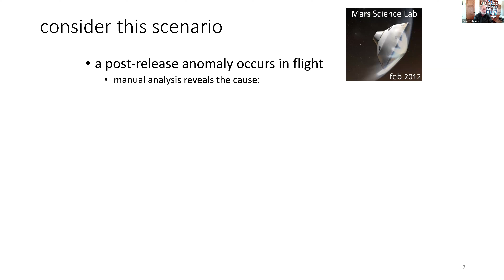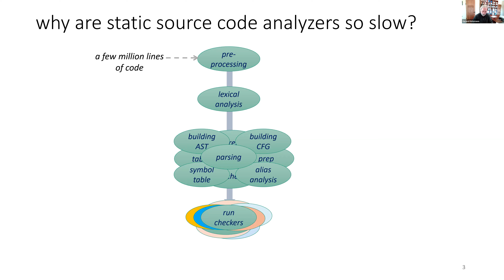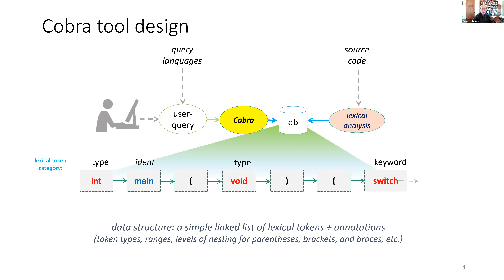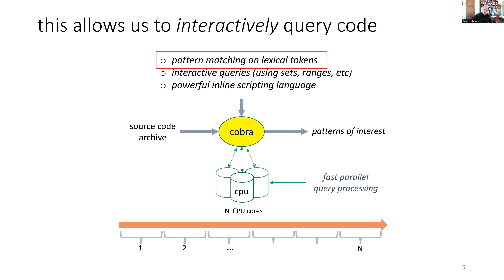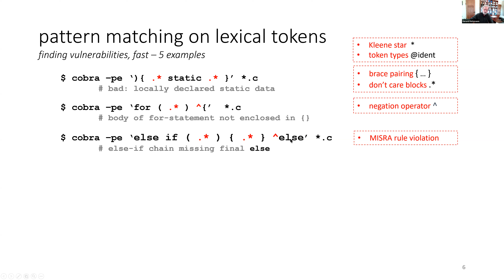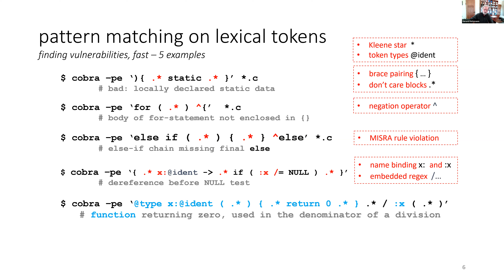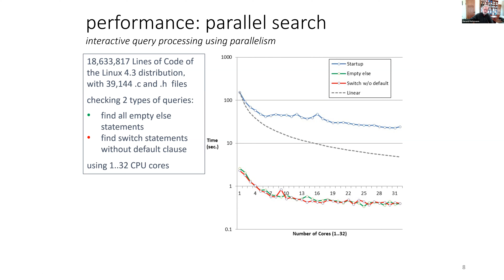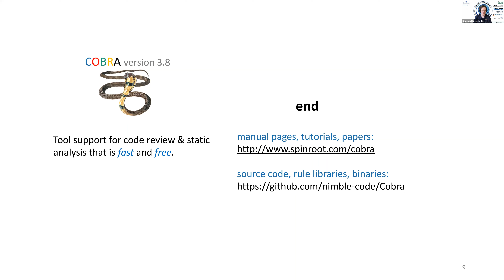FSW 2022: Interactive Code Analysis with Cobra - Gerard J. Holzmann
Gerard J. Holzmann (Nimble Research) presents Interactive Code Analysis with Cobra for the 2022 Flight Software Workshop, hosted virtually by the Johns Hopkins University Applied Physics Laboratory (JHU/APL).

ABOUT FSW-2022

The Johns Hopkins University Applied Physics Laboratory, in conjunction with NASA Jet Propulsion Laboratory, NASA Goddard Space Flight Center, The Aerospace Corporation, and Southwest Research Institute, is hosting the 15th Workshop on Spacecraft Flight Software (FSW-2022). While we had hoped to hold a great in-person event, out of consideration for the health and wellbeing of our community, this workshop will be hosted virtually on Monday, February 7th to Thursday, February 10th 2022.

ABOUT THE FSW WORKSHOP

The Flight Software Workshop is a presentation-only (i.e., no papers) conference that draws top engineers from leading aerospace organizations from around the world to present on current and next generation flight architectures, software development and verification techniques, challenges and solutions. The Workshops on Spacecraft Flight Software were started in 2007 to provide a relaxed and informal environment for flight software practitioners to discuss all aspects of flight software. The idea behind the Workshop is that by sharing new concepts and showing what works (and what doesn't), we will increase each other’s chances for mission success in the exploration and use of space.